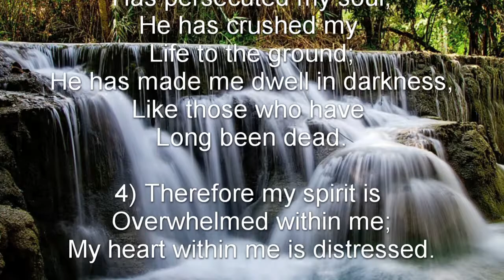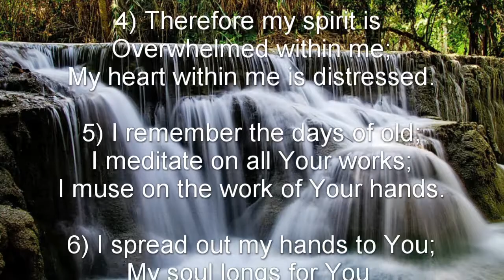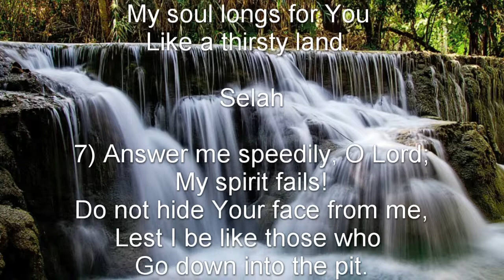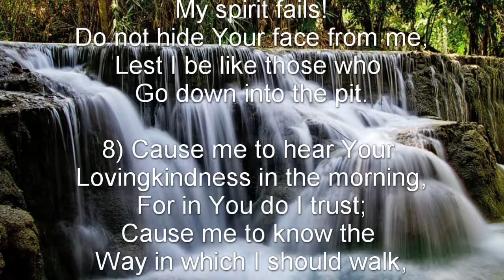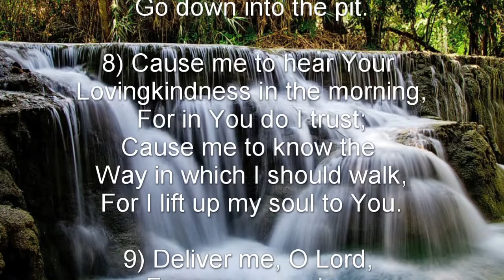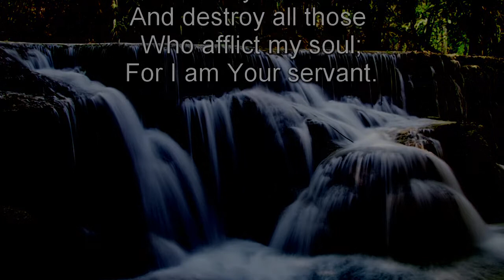Psalm 143 (NKJV) - An Earnest Appeal for Guidance and Deliverance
An Earnest Appeal for Guidance and Deliverance